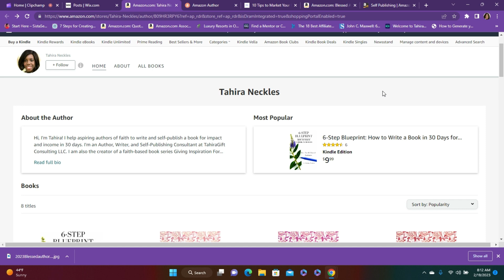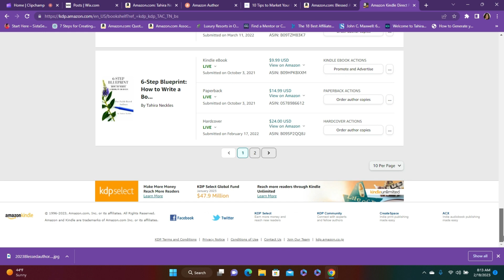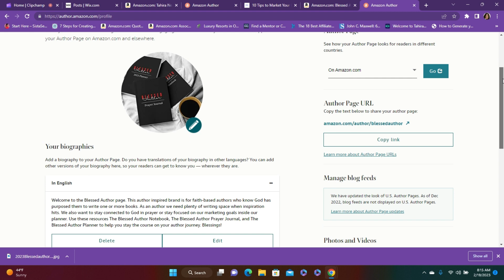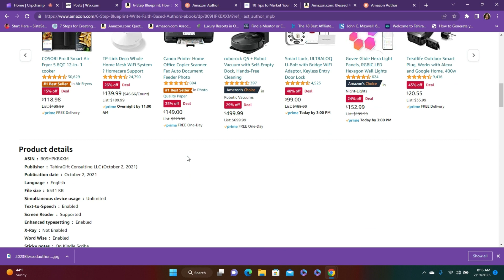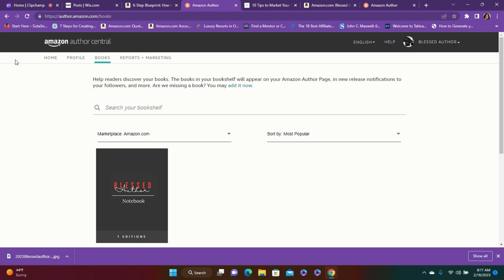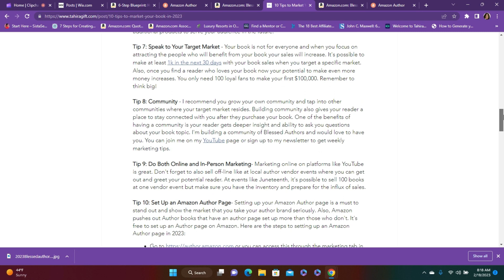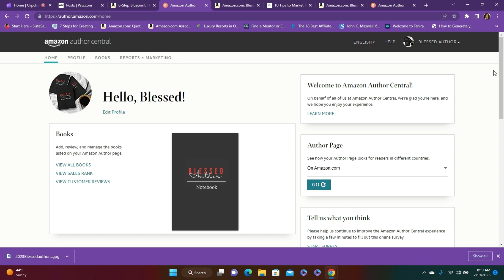How to Set Up an Amazon Author Page in 2023 | Tutorial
In this video, I show you a behind-the-scenes look at how to set up an Amazon Author page for 2023. Get the steps in my new blog post

About Me
Hi, I'm Tahira, I help You self-publish faith-based books for impact and income. Author, Teacher, and Self-Publishing Consultant.

Other Related Videos to Watch

Unboxing my Low Content Notebook I Self-Published on Amazon KDP
Create and Self-Publish a Low Content Book for KDP | Tutorial in Under 20 minutes

RECOMMENDED RESOURCES:

Check out the New Bundle to Sell 100 book copies or make 1K in the next 30 Days

My Book 6-Step Blueprint: How to Write a Book in 30 Days for Faith-Based Authors

Want to Publish a Prayer Journal? Then Get my Self-Publishing Prayer Journal Bundle enter Save20 at checkout to save $20

Love to Read then Get Audible Free for 30 days